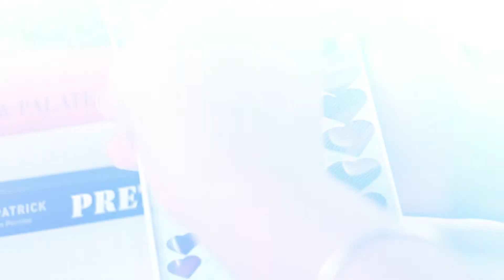RIKI Colorful: Create Your Personalized Palette | Featured on the Today Show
Compact and portable, the RIKI COLORFUL travel lighted mirror allows you to depot and carry your favorite makeup so you can apply anywhere, anytime!